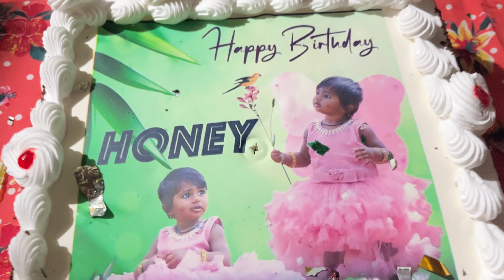Honey Birthday || PathangiVlogs .